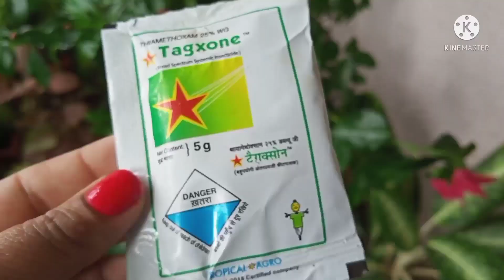Simple 4 method to kill mealybugs on hibiscus //Mealybugs से छुटकारा पाने के 4 तरीके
Simple 4 method to kill mealybugs on hibiscus.

Hi,
 I am Hemlata Patel. Welcome to my you tube Channel Hemlata's Balcony Garden.

Friend's Aaj ke is video me ham bat karnevale he Hibiscus plant ko mealybugs, spider mites ke attack se hame kis tarike se bachana he, to aaj me aapko 4 method bataungi.
I hope aapko video pasand aaye.

. by

                                                                                               Hemlata Patel